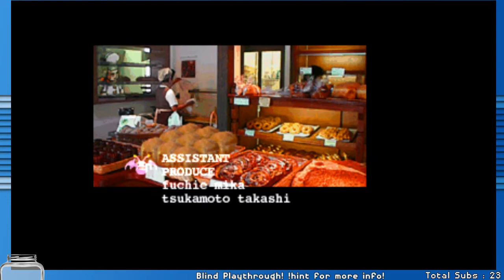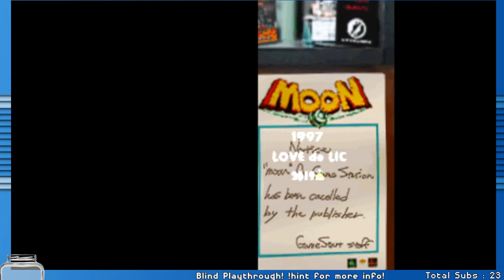Moon Remix RPG Adventure Casual Playthrough Part VIII - Finale and Final Thoughts/Rambles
Huzzah! The good ending!!!

Thank you to everyone who watched me bumble around in Moon! Greatly appreciate it!

Streamed live on Twitch on September 5th, 2020